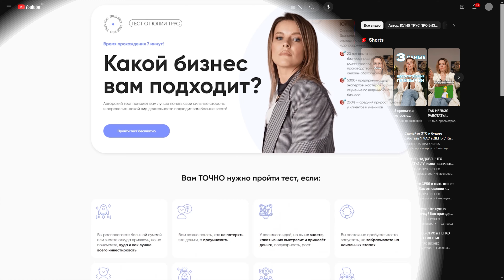Как найти свое ПРЕДНАЗНАЧЕНИЕ и зарабатывать на нем МИЛЛИОНЫ?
Зачем нужна миссия организации в бизнесе? В первую очередь для того, чтобы определять основные направления развития. На базе миссии строятся ценности компании и ее принципы, корпоративная культура.

Но как найти миссию организации, когда ты только открываешь свое дело? Можно ли строить бизнес без высокой цели, а просто потому, что тебя интересуют успех и деньги?

Обсудим это сегодня. Обязательно смотрите видео до конца, чтобы узнать, как найти свое предназначение в бизнесе!

Как считаете вы, что такое миссия компании? Напишите в комментариях!

00:00 – Нужна ли вам миссия?
02:54 – Зачем я открывала бизнес и какая миссия у меня сейчас?
03:56 – О том, как я нашла свою миссию
06:11 – Как прийти к своей миссии?
08:05 – Заключение

✅ Больше актуальной информации по управлению финансами, маркетингом и продажами в бизнесе, можно найти в Telegram-канале

Чтобы ознакомиться с обучением для предпринимателей и актуальным расписанием, переходите по ссылке

Меня зовут Юлия Трус, и в бизнесе я уже 21 год. По образованию я — экономист-менеджер, маркетолог-товаровед, менеджер-психолог.

Лицензия на осуществление образовательной деятельности № 041129 от 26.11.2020.